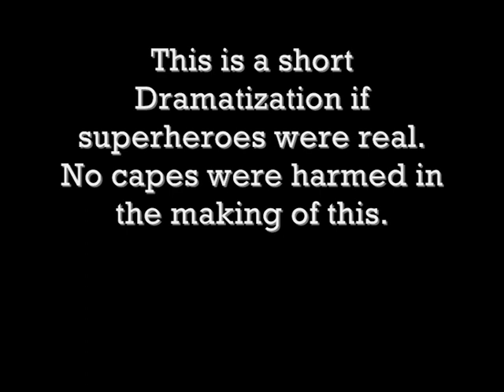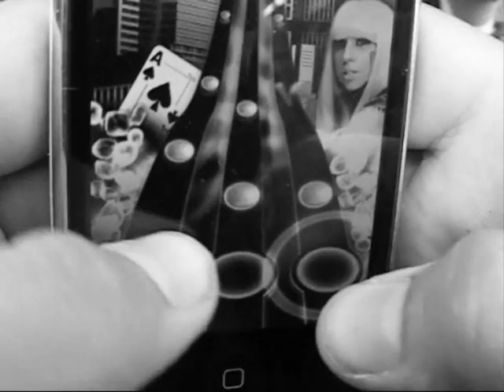If Superheroes Were Real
Have you ever wondered what would be like if superheroes were real? We did.